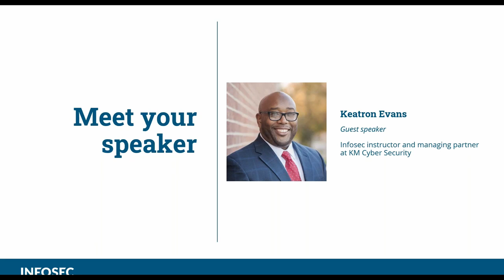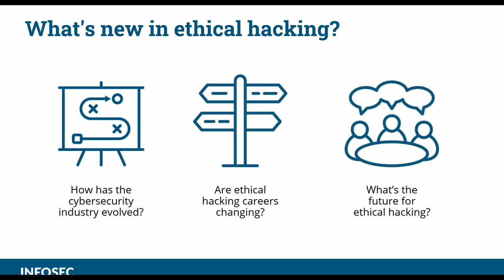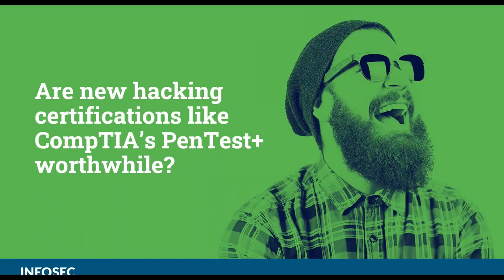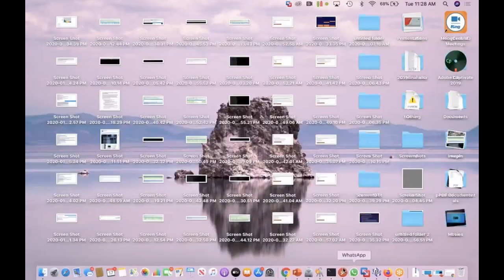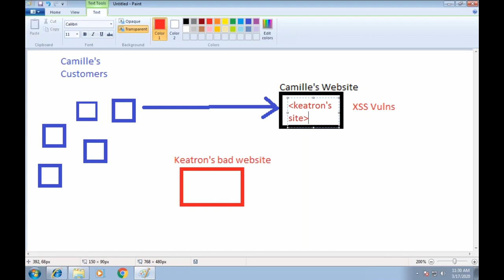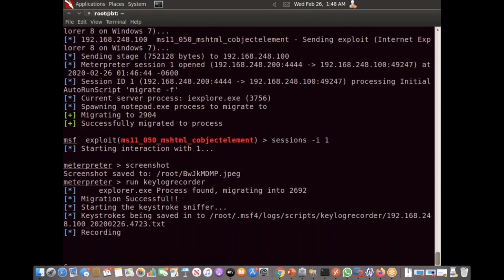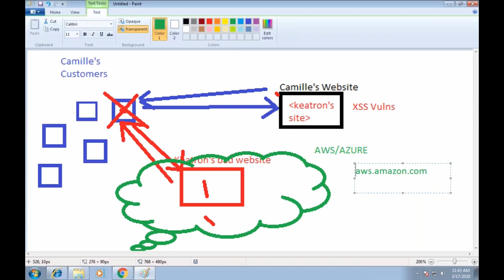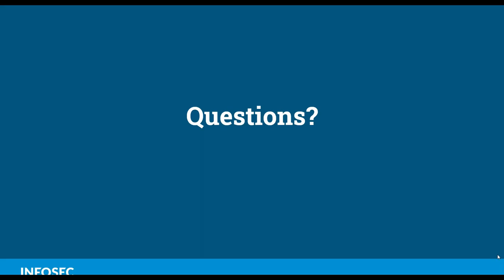What’s new in Ethical Hacking: Latest careers, skills and certifications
Put on your white hat and learn how to hack for the good guys! Ethical hackers use the same techniques used by cybercriminals to assess an organization’s vulnerabilities and help keep them safe. Join Keatron Evans, Infosec instructor and Managing Partner at KM Cyber Security, for a discussion around:

-Getting started in ethical hacking
-In-demand ethical hacking skills
-Best ethical hacking training and certifications
-Popular ethical hacking jobs and career paths
-Plus a live hacking demo and questions from live viewers

Use code "hacking" for free access to our courses and cyber ranges